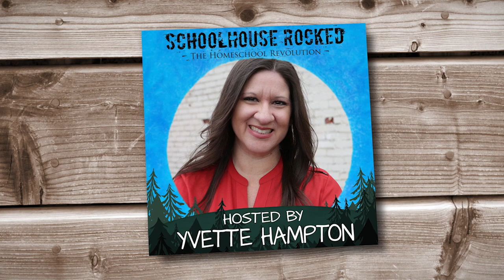Inspiring Boys to Become Great Men - Mark Hancock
Mark Hancock, CEO of Trail Life USA, joins Yvette to talk about raising boys to be Godly Men.

We live in a culture where boys' assertive, aggressive, exuberant nature is minimized, marginalized, or declared toxic. In many cases, lacking positive male influence at home, at school, and at church, adolescent males are left feeling unguided, ungrounded, unappreciated, and uninspired.

In this interview Mark and Yvette discuss why saving America's boys is so important, why boys underperform girls, academically, at every level and what to do about it, how to develop Godly character in young men, and how to grow leaders of courage, faith, and integrity.